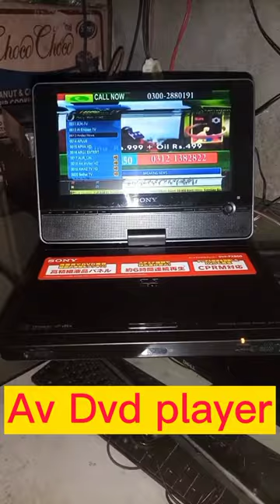Av Dvd player dish finder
dvd player
finder
satellite finder
dvd finder,dish dvd player
dish finder tv,dvd player for dish setting
finder k ley dvd player kaha se le
how to make finder with dvd player,sat finder
portable dvd player for dish setting
satellite dish finder
dish setting finder
dvd finder dish tv kesa banta ha
dish setting tv finder
how to make satellite finder
dish setting dvd
dvd player price
dish finder
dish
v8 finder
portabledvd player finder